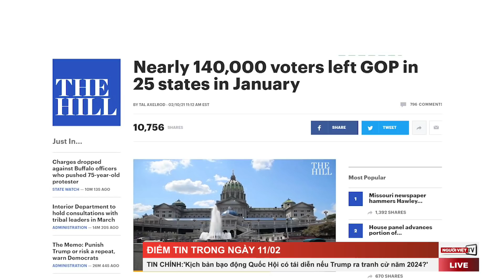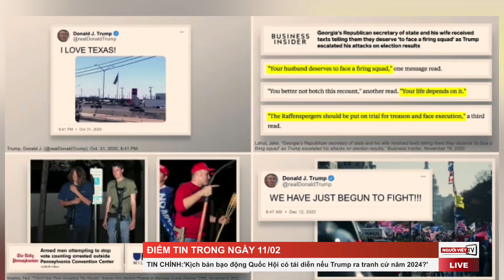'Kịch bản bạo động Quốc Hội có tái diễn nếu Trump ra tranh cử năm 2024?'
Công tố viên Hạ Viện kết thúc phần trình bày của mình trong phiên xử Trump thứ Năm, ngày 11 Tháng Hai với câu hỏi: '"Kịch bản bạo động Quốc Hội liệu có tái diễn nếu Trump ra tranh cử năm 2024?'"